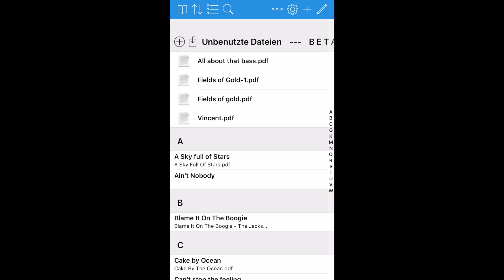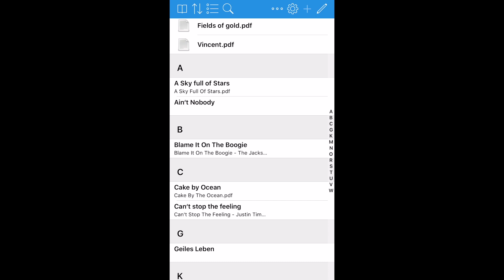(ST) SongBook+ läuft nun auch komplett auf dem iPhone (iOS-universal-APP) ab Version 4.0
WAS IST SONGBOOK+
SongBook+ ist die bühnentaugliche App für Musiker!
Mit SongBook+ verwalten Sie Ihre Songs mit Texten und/oder Musiknoten, Playbacks, MIDI-Dateien, Videos und haben Sie sie beim Auftritt immer sofort griffbereit.
Ganz nebenbei stellt SongBook+ Ihre MIDI fähigen Geräte jeweils passend zum gewählten Song ein.
SongBook+ hat selbst keine Songtexte, Noten oder andere Daten im Lieferumfang!
Es dient zur Anzeige oder Wiedergabe Ihrer eigenen Daten.
SongBook+ kann kostenlos aus dem AppStore heruntergeladen werden, ist aber in der kostenlosen Basisversion beschränkt auf 15 Songs.
Auf Wunsch kann die Basisversion dann durch einen In-App-Kauf zur Vollversion freigeschaltet
Hier ist eine Liste der wichtigsten Features:

Songs verwalten mit guten Such- und Sortiermöglichkeiten
Songtexte oder Musiknoten anzeigen (PDF, TXT, PNG, JPG, JPEG, TIF, TIFF, GIF, LRC, ChordPro)
Playbacks abspielen (MP3, WAV, AIFF, M4A), bis zu 5 Audiodateien gleichzeitig synchron
Mischpult mit 10-Band Equalizer und separater Lautstärke für die 5 Audiofiles, global und pro Song
Multichannel Audio Routing auf getrennte Audio-Ausgänge (falls entsprechende Hardware vorhanden)
MIDI-Dateien abspielen (mit externer Klangerzeugung)
Karaoke-Videos abspielen (MOV, MP4, MPV, 3GP, M4V)
Hintergrund-Videos abspielen auf externem Monitor oder Projektor
Loop-Funktion zum optionalen Live-Verlängern von Songs (für Audio-, Midi- und Videofiles)
Verwendung im Hoch- oder Querformat
Notizen/Akkorde/Symbole/Noten/Bilder/Formen einfügen
Textstellen hervorheben/unterstreichen/durchstreichen
Handschriftlich ins Dokument schreiben/malen
Eigene, konfigurierbare Funktions-Knöpfe ins Dokument einfügen
Ganzseitig blättern oder gleichmässig scrollen
Automatisch blättern oder scrollen
Aufzeichnen der Songposition mit dem Finger
Songtexte aus MIDI-/MP3-Dateien anzeigen
Steuern mit Fusspedal (unterstützte Pedale siehe hier)
Mehrere SongBooks drahtlos miteinander verbinden für synchrone Songauswahl
Während laufendem Song den nächsten vorwählen
Playlisten erstellen
Musik-Log für Abrechnung mit GEMA/SUIZA/…
Songtexte/Musiknoten fotografieren und in PDF's umwandeln
Nachtmodus mit invertierten Farben
Optisches und/oder akustisches Metronom
Externen Monitor anschliessen mit möglicher Drehung um 90/180/270 Grad
Aufteilung in mehrere Bücher, z.B. ein Buch pro Band

Aussergewöhnliche MIDI-Möglichkeiten:

Beim Öffnen des Songs die passende Registration am Keyboard aufrufen
Ferngesteuert über MIDI einen Song im iPad öffnen
Beliebig konfigurierbare MIDI-Befehle verschicken beim Öffnen/Starten/Stoppen des Songs
Beliebige Knöpfe für MIDI-Befehle in den Text-/Musiknoten einfügen
Ferngesteuert blättern über MIDI
MIDI-Dateien über MIDI-Out am Keyboard/MIDI-Player/Expander abspielen
Eingebauter MIDI-Monitor